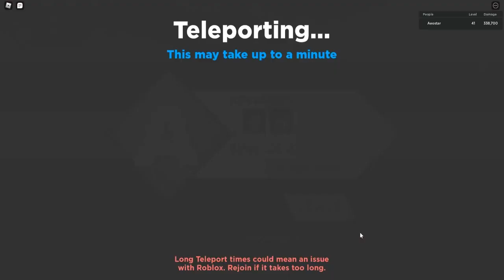Bakugou,Worth IT?(NEW UPDATE!)[Anime Dimensions][Showcase][GOOD OR BAD?]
Uhh we have another member to the gud ol explosion gang, Oh boi.(Anyways back to the AFK Chamber i go)

(Below Tags)

Song during Testing room - The Process by LAKEY INSPIRE